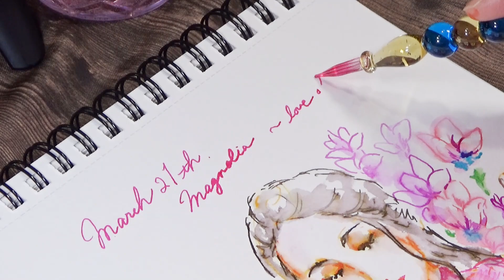【ASMR×BGM】The birth flower for March 21st is Shimokuren.Day69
ガラスペンアーティストの館長、杉田アヤです。
目標の100日連続配信を目指して
毎日朝５時に配信します。

【描いたイラストはこちらから購入できます】
【LINEスタンプ販売中】
櫻庭露樹と邪兄の毎日夜ツタ